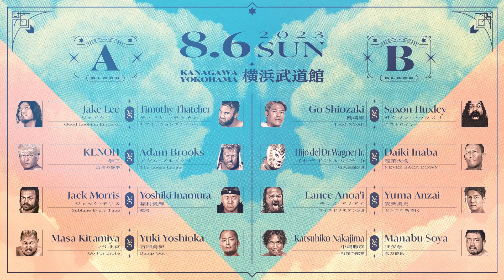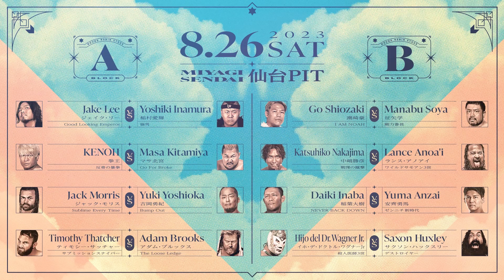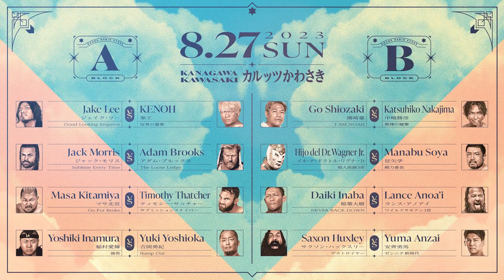かっ・・かっこいい・・爆イケのレスラー・アダム・ブルックス参戦！海外で名勝負を繰り広げてきた猛者がNOAHに上陸！N-1 VICTORY 2023は8.6横浜で開幕、ABEMA無料生中継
ABEMA presents N-1 VICTORY 2023【灼熱の夏休み】はすぐそこ！
アダム・ブルックス（初出場）インタビューを公開！

ジェイク・リー（初出場）
拳王（5年連続5回目の出場）
マサ北宮（5年連続5回目の出場）
ジャック・モリス（2年連続2回目の出場）
稲村愛輝（3年ぶり2回目の出場）
ティモシー・サッチャー（初出場）
アダム・ブルックス（初出場）
吉岡勇紀（DRAGON GATE・初出場）

潮崎豪（2年連続4回目の出場）
中嶋勝彦（5年連続5回目の出場）
イホ・デ・ドクトル・ワグナーJr. （2年連続3回目の出場）
征矢学（2年ぶり3回目の出場）
稲葉大樹（2年ぶり2回目の出場）
サクソン・ハックスリー（初出場）
ランス・アノアイ（初出場）
安齊勇馬（全日本プロレス・初出場）

ABEMA presents N-1 VICTORY 2023
★8月6日（日） 開始：16:00 　開場：14:30 　会場：横浜武道館

‹ABEMA presents N-1 VICTORY 2023・Ａブロック公式戦›
ジェイク・リー　VS　ティモシー・サッチャー
拳王　VS　アダム・ブルックス
ジャック・モリス　VS　稲村愛輝
マサ北宮　VS　吉岡勇紀

‹ABEMA presents N-1 VICTORY 2023・Bブロック公式戦›
潮崎豪　VS　サクソン・ハックスリー
イホ・デ・ドクトル・ワグナーJr.　VS　稲葉大樹
ランス・アノアイ　VS　安齊勇馬
中嶋勝彦　VS　征矢学

★8月9日（水） 開始：18:30 　開場：17:30 　会場：後楽園ホール

稲村愛輝　VS　ティモシー・サッチャー
ジェイク・リー　VS　吉岡勇紀
マサ北宮　VS　アダム・ブルックス

中嶋勝彦　VS　サクソン・ハックスリー
イホ・デ・ドクトル・ワグナーJr.　VS　ランス・アノアイ
潮崎豪　VS　安齊勇馬
征矢学　VS　稲葉大樹

★8月10日（木） 開始：18:30 　開場：17:30 　会場：後楽園ホール

拳王　VS　稲村愛輝
ジェイク・リー　VS　アダム・ブルックス
マサ北宮　VS　ジャック・モリス
ティモシー・サッチャー　VS　吉岡勇紀

中嶋勝彦　VS　イホ・デ・ドクトル・ワグナーJr.
サクソン・ハックスリー　VS　ランス・アノアイ
征矢学　VS　安齊勇馬

★8月11日（祝・金） 開始：18:30 　開場：17:30 　会場：後楽園ホール

拳王　VS　吉岡勇紀
マサ北宮　VS　稲村愛輝
ジャック・モリス　VS　ティモシー・サッチャー

潮崎豪　VS　イホ・デ・ドクトル・ワグナーJr.
征矢学　VS　サクソン・ハックスリー
中嶋勝彦　VS　稲葉大樹

★8月19日（土） 開始：16:00 　開場：15:00 　会場：シャトレーゼ・ガトーキングダム・サッポロ

ジェイク・リー　VS　マサ北宮
拳王　VS　ジャック・モリス
アダム・ブルックス　VS　吉岡勇紀

潮崎豪　VS　ランス・アノアイ
中嶋勝彦　VS　安齊勇馬
稲葉大樹　VS　サクソン・ハックスリー

★8月20日（日） 開始：14:00 　開場：13:00 　会場：シャトレーゼ・ガトーキングダム・サッポロ

ジェイク・リー　VS　ジャック・モリス
拳王　VS　ティモシー・サッチャー
稲村愛輝　VS　アダム・ブルックス

潮崎豪　VS　稲葉大樹
征矢学　VS　ランス・アノアイ
イホ・デ・ドクトル・ワグナーJr.　VS　安齊勇馬

★8月26日（土） 開始：16:00 　開場：15:00 　会場：仙台PIT

ジェイク・リー　VS　稲村愛輝
拳王　VS　マサ北宮
ジャック・モリス　VS　吉岡勇紀
ティモシー・サッチャー　VS　アダム・ブルックス

潮崎豪　VS　征矢学
中嶋勝彦　VS　ランス・アノアイ
稲葉大樹　VS　安齊勇馬
イホ・デ・ドクトル・ワグナーJr.　VS　サクソン・ハックスリー

★8月27日（日） 開始：16:00 　開場：15:00 　会場：カルッツかわさき

ジェイク・リー　VS　拳王
ジャック・モリス　VS　アダム・ブルックス
マサ北宮　VS　ティモシー・サッチャー
稲村愛輝　VS　吉岡勇紀

潮崎豪　VS　中嶋勝彦
イホ・デ・ドクトル・ワグナーJr.　VS　征矢学
稲葉大樹　VS　ランス・アノアイ
サクソン・ハックスリー　VS　安齊勇馬

abema wrestleuniverse にてプロレスリング・ノアを配信中！

2020年、NOAHは新たにサイバーエージェントグループの一員となり、DDTプロレスリングとともにグループシナジーを活かすことで、さらなる団体と業界の発展を発展を目指して、新たな試みを続けています。